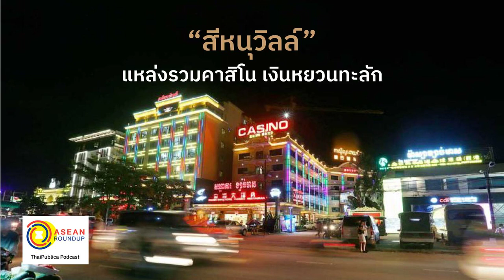ASEAN Roundup EP64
ASEAN Roundup พาไปสำรวจแหล่งคาสิโนชายแดนรอบประเทศไทยกับอาจารย์ทรงฤทธิ์   โพนเงิน   ผู้เชี่ยวชาญด้านกลุ่มประเทศอาเซียน

เขตเศรษฐกิจพิเศษ"สีหนุวิลล์" ในกัมพูชา กลายเป็นแหล่งทุนใหญ่คาสิโนจากจีน เม็ดเงินหมุนเวียนมหาศาล  จากธุรกิจสีเทา คาสิโนออนไลน์ เชื่อมโยงมายังเมียวดี  และท่าขี้เหล็กของเมียนมา โยงมาถึง คิงส์โรมัน คาสิโนที่เคยยิ่งใหญ่เดิม ในฝั่งชายแดนไทย  สปป.ลาว

ขณะเดียวกัน เงินหยวนทะลักในเขตเศรษฐกิจพิเศษสีหนุวิลล์   จนประธานาธิบดี  สี จิ้นผิง   ของ  จีน  ต้องสายตรงถึงนายกฯ ฮุนเซน ขอให้ควบคุม